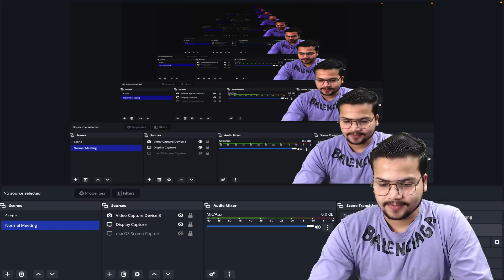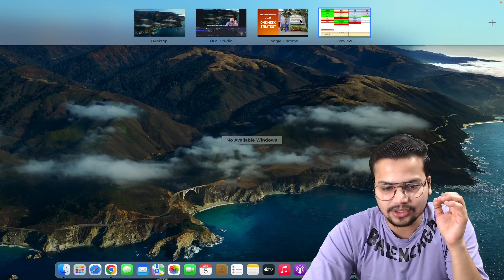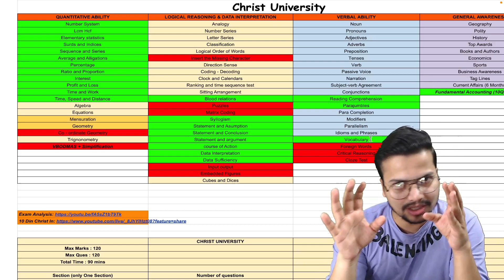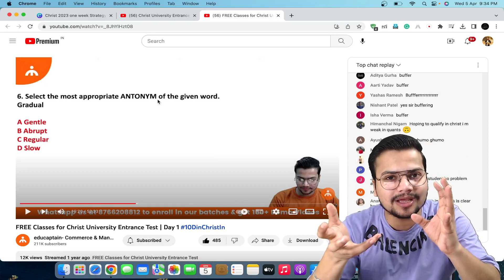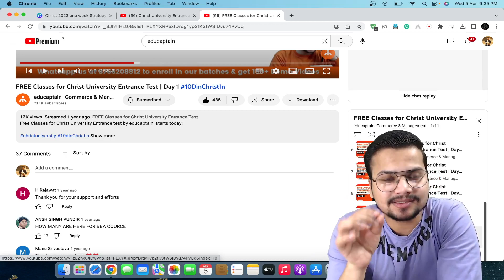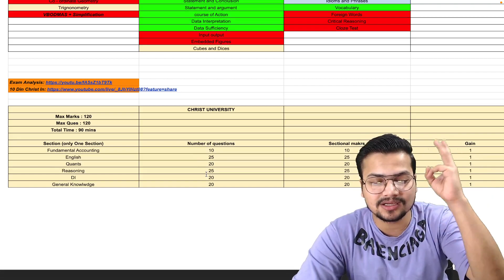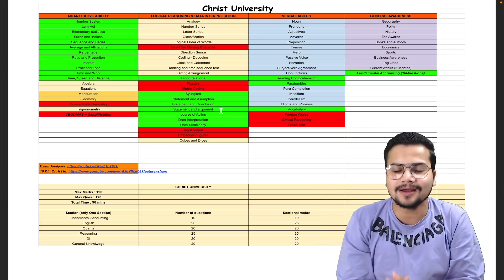Christ University One Week Strategy - Road to your Dream College!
In this video we will share 7 days daily strategy for Christ University and Daily Topic Wise Strategy for Christ University. This is a toppers Strategy for Christ University.

Agar kuch bhi doubt ho ya motivation ka level kam pade toh Prince Bhaiya se instagram par baat kar sakte ho! 💖